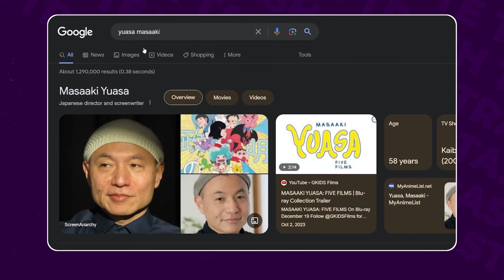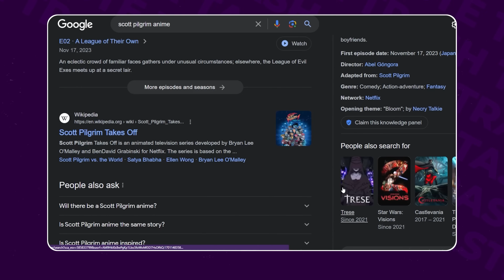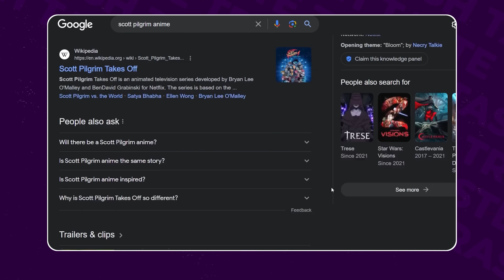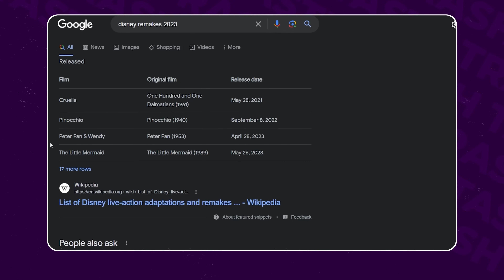It's A Crime Not To Count This As Anime